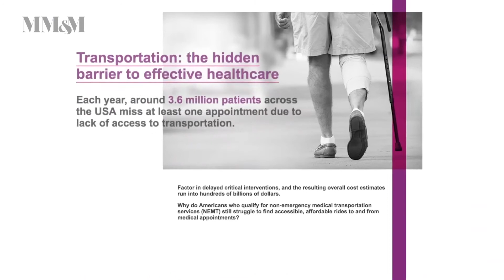Chapter 3: The Data Scientist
Dr. John Brownstein, co-founder of Circulation, was faced with getting vaccines to patients. What he discovered was how a company like Uber could be the answer. Make the journey.